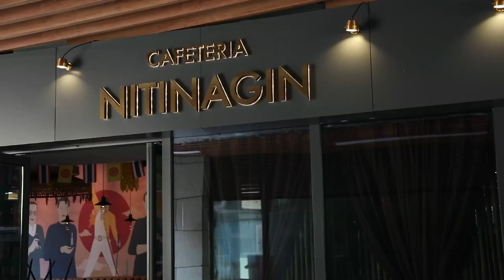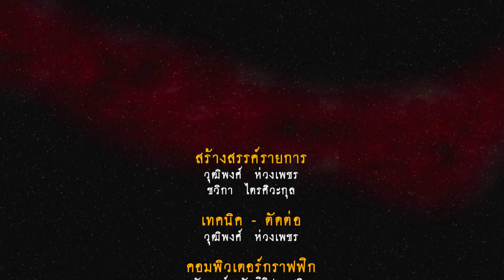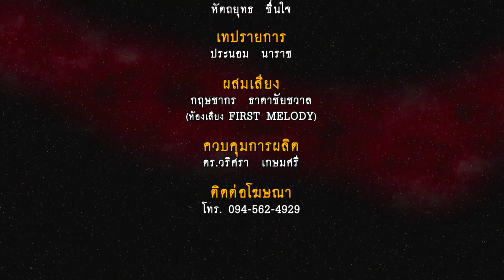เปิดเลนส์ส่องโลก ตอน การบำบัดเด็กที่มีความต้องการพิเศษด้วยโลมา (OA260263)